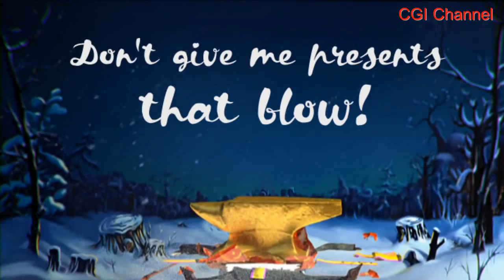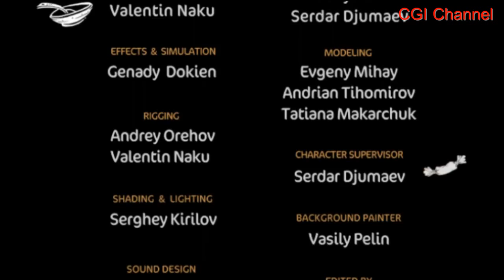CGI 3D Animated Shorts HD 2 new